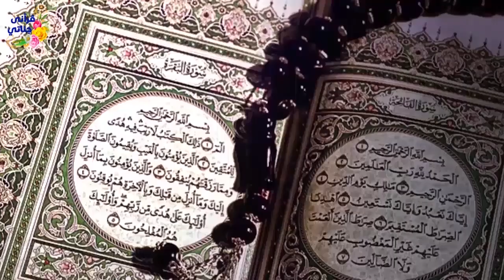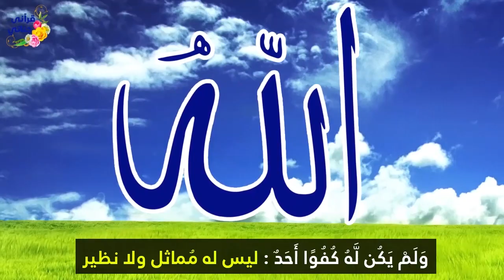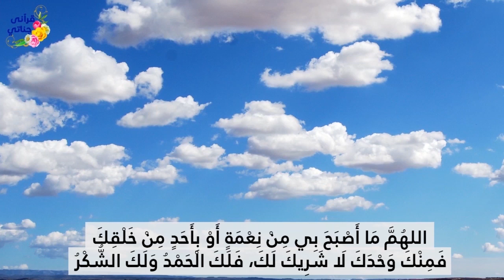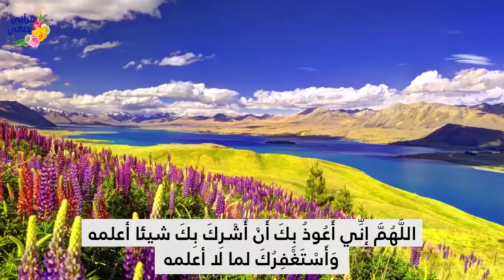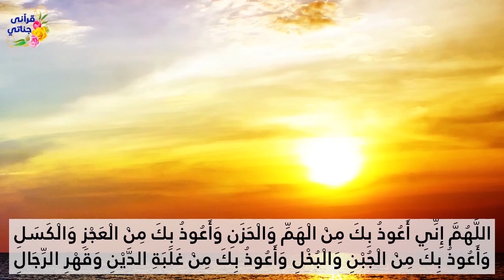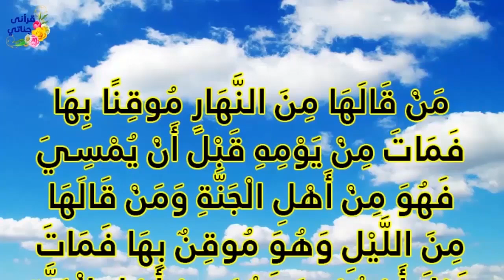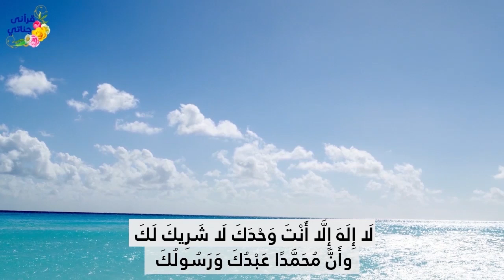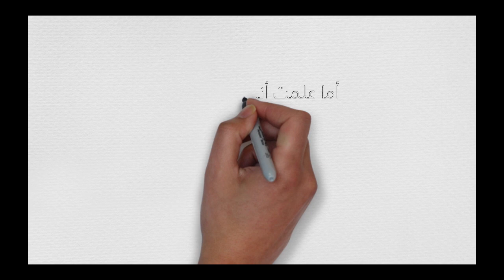اذكار الصباح بصوت الشيخ ياسر سلامة لتبدأ يومك بذكر الله تعالى